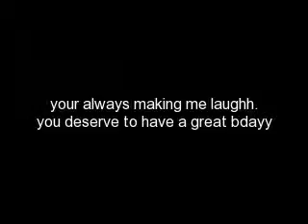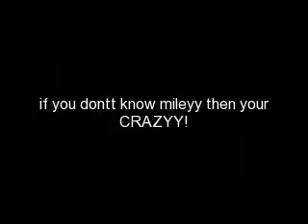HAPPY BIRTHDAY MILEY!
happy birthday miley! ily